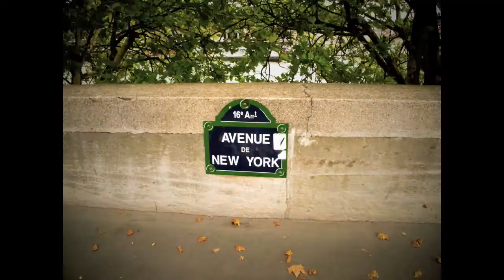Paris (France) 2009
Trip to Paris in September 2009.
Photos and Music By Manuel Escrig Ventura.